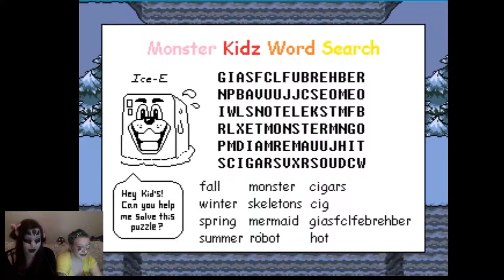SO MANY PUPPIES! | Undertale Playthrough [Part 6]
We battle the many varieties of puppies that the underground has to offer! Join us as we journey to asgore!